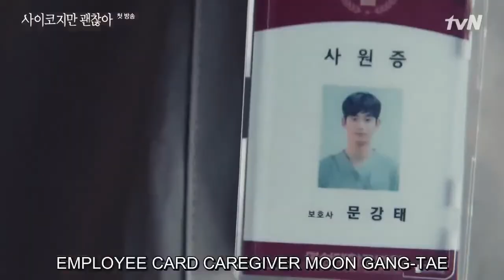Moon Kang-Tae allowing his patience vomit on him and getting slapped: It’s Okay to Not Be Okay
I will be re-uploading clips like this so please look forward to them.